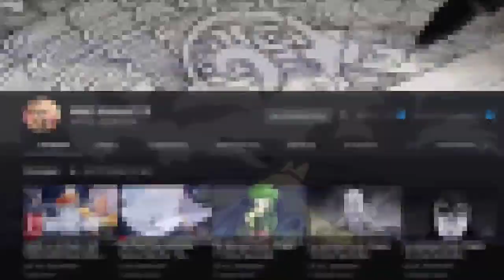Сайтама против Гароу фан Анимация Ванпанчмен  Anime Badass Moments🥶 PART37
Anime Badass Moments  | Part 37✨

ACM